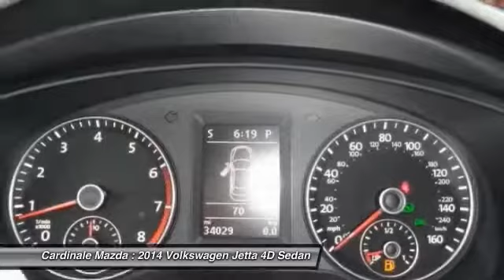2014 Volkswagen Jetta Salinas CA P9641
2014 Volkswagen Jetta GLI Edition 30

Cardinale Mazda
500 Auto Center Circle

Clean Carfax, Low Miles, One Owner, and Gas Saver. Jetta GLI Edition 30, 2.0L TSI DOHC, 6-Speed DSG Automatic with Tiptronic, Deep Black Metallic, Black/Carbon w/Unique V-Tex Leatherette Seat Trim, 18  Laguna Alloy Wheels, 9 Speakers, AM/FM radio: SiriusXM, Front fog lights, Heated Front Bucket Seats, MP3 decoder, Power moonroof, Radio: Premium VIII Touch-Screen, Remote keyless entry, and Steering wheel mounted audio controls.   Your quest for a gently used car is over. This terrific 2014 Volkswagen Jetta has only had one previous owner, with a great track record and a long life ahead of it. Offers a winning ride-and-handling combination. Road & Track calls Jetta one seriously roomy sedan, with almost business class rear seating.   If you are in the market for a new or pre-owned vehicle, do yourself a favor and stop by our dealership in Salinas to see what we can do to help with your needs. We pride ourselves in building outstanding relationshps where everyone wins!!!  Vehicle price and availability are subject to change without notice.